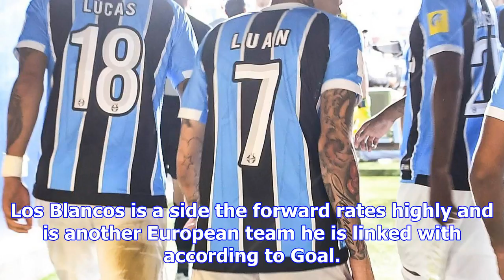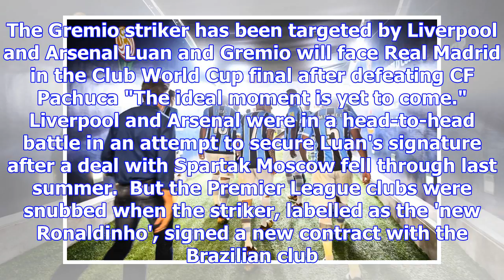Arsenal and liverpool suffers blow as brazilian target luan snubs move to europe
ARSENAL and Liverpool will have to put their pursuit of Brazilian star Luan on hold. The 24-year-old...